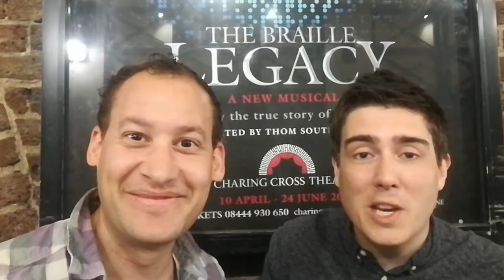The Braille Legacy Review - Charing Cross Theatre London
The Break a Leggers review The Braille Legacy at The Charing Cross Theatre London with special guests – The Little Leggers!

The Braille Legacy tells the thrilling, true, inspirational and epic story of Louis Braille, a young blind boy who wanted the same chance in life as those who see and ended up improving the lives of millions of blind people around the world.

Acclaimed director Thom Southerland (Ragtime, Titanic, Grey Gardens) directs this world première with Music Supervision and Orchestrations by Simon Lee, Musical Direction by Toby Higgins and  Choreography by Lee Proud.

Starring Jerôme Pradon (Women On The Verge of a Nervous Breakdown, Martin Guerre, Miss Saigon, Les Miserables,Jesus Christ Superstar) alongside Jack Wolfe and Jason Broderick.

Will it be break a leg? Or leg it!